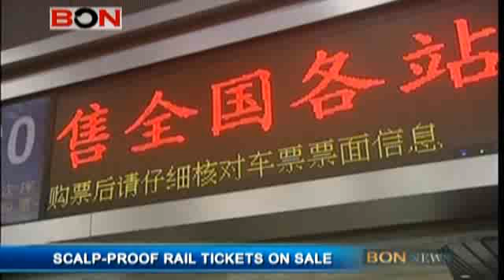Scalp-Proof Rail Tickets On Sale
The arrival of the Spring Festival  the Chinese New Year - means movement of people on a massive scale as virtually the entire country tries to return home for the holiday. And much of that travel will be by rail - which means opportunities for unscrupulous ticket scalpers.
This year over 210 million people are expected to use China's railways. That means hugely overcrowded trains, lining up  sometimes for days - to buy scarce tickets,and unscrupulous scalpers.
This year the country's Ministry of Railways has announced a pilot project  known as the, "real name ticket system". It aims to deal with the scourge of those who buy up tickets then sell them at inflated prices. At 37 stations in the southern provinces of Guangdong, Hunan and Sichuan each passenger will be allowed to buy just three tickets after providing one piece of ID per ticket. Many travelers like the idea.